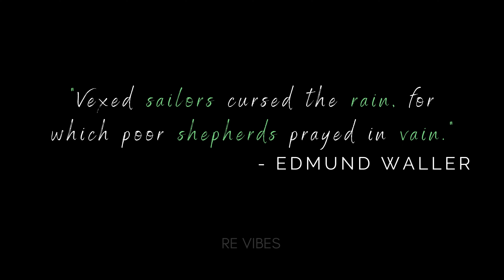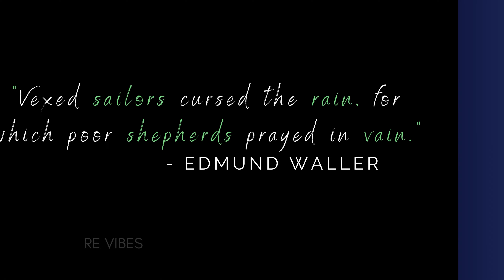Relaxing/Calming Rain Music (4K) - RE Vibes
"Vexed sailors cursed the rain, for which poor shepherds prayed in vain."  - Edmund Waller